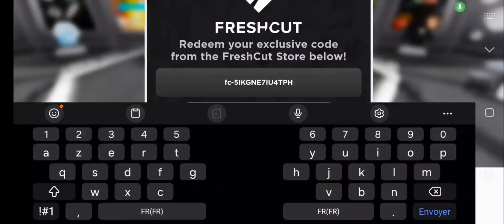Sniping TheGamer_Mum x Freshcut Shoulder Pal (free ugc limited)